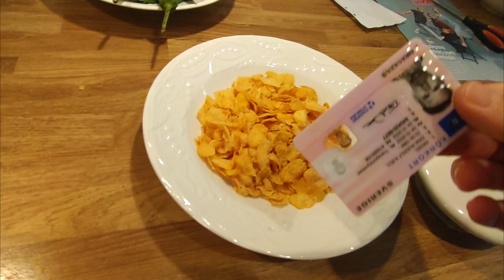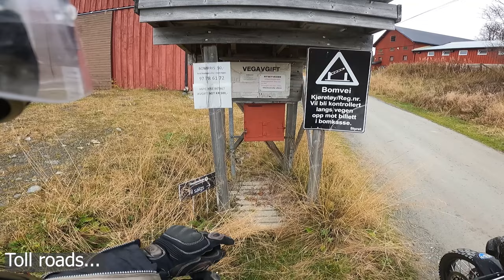This N That Norway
Chilly motorcycle adventure with tent in amazing Norway!